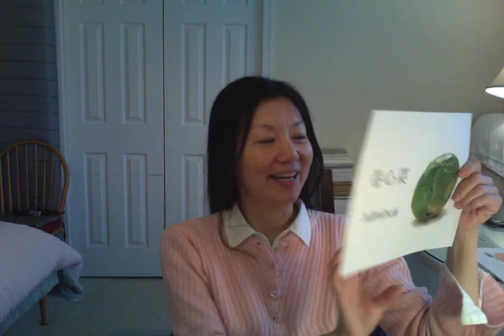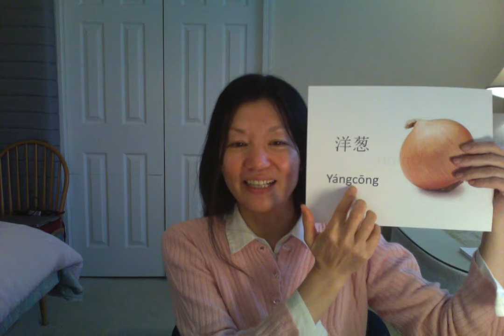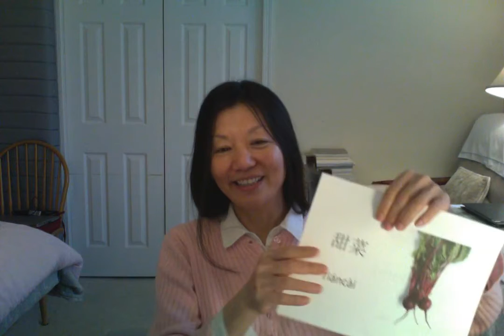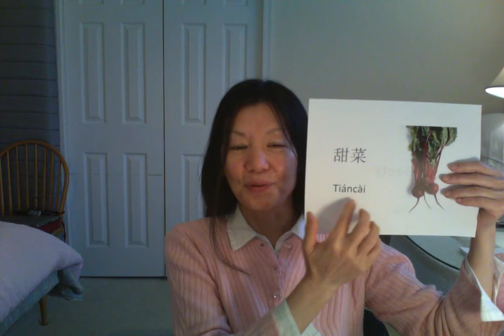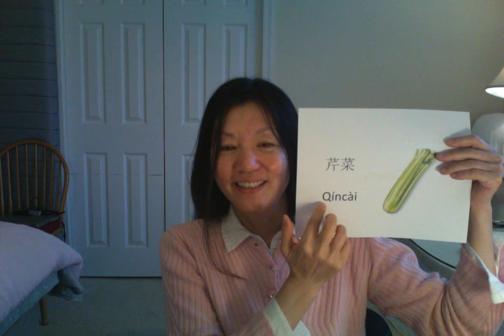🎈# 3 HOUSE: /wū/fángzi ／房子/ couch/cháng yǐ／长椅 chair/yǐzi ／椅子table/ zhuōzi ／ 桌子 cat/māo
cauliflower/càihuā／菜花/ mushroom/mógū／蘑菇 / onion/yángcōng／洋葱
garlic/dàsuàn／大蒜 / beet/tiáncài／甜菜 / eggplant/qiézi／茄子
tomato/fānqié／番茄 / corn /yùmǐ／玉米lettuce/shēngcài／生 / broccoli/xī lánhuā／西兰花
celery/qíncài／芹菜 / arrot/húluóbo／胡萝卜 / cabbage/juǎnxīncài／卷心菜